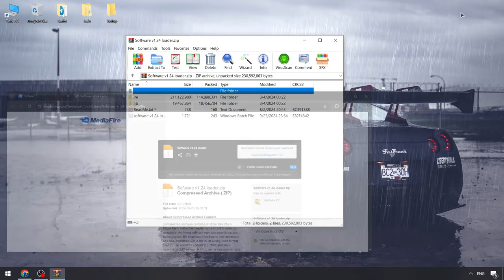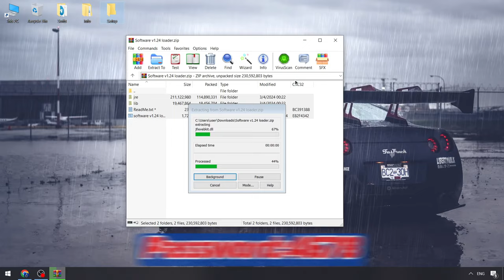PET99 Sim Executor [Roblox Free] | Roblox x Pet99 Sim Executor | Pet 99 Sim Scripts [New Update]